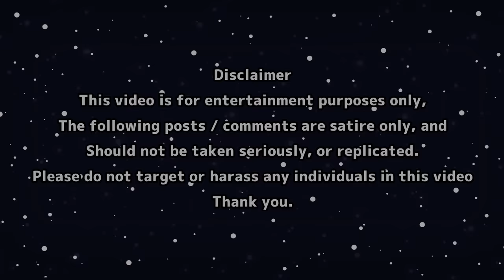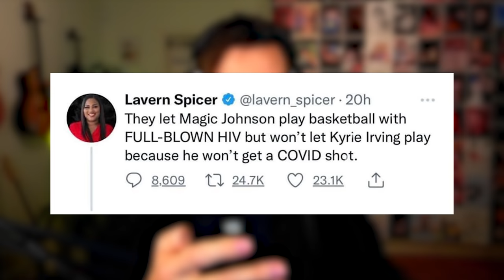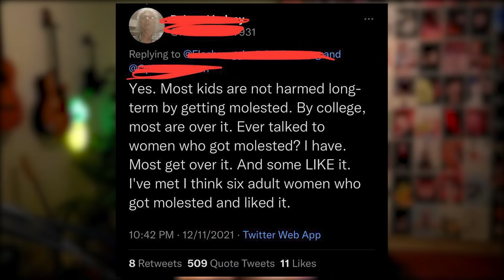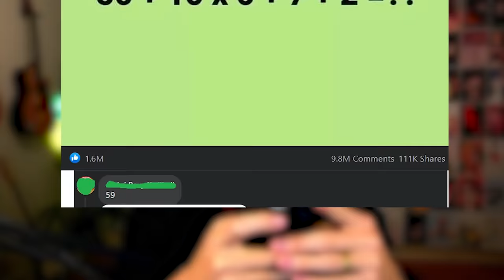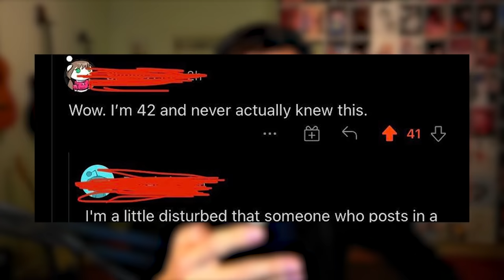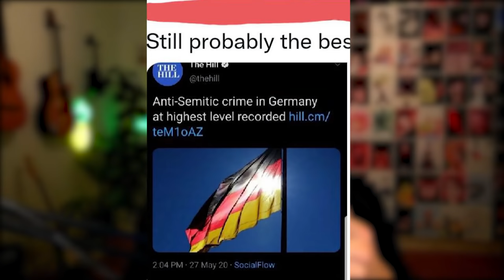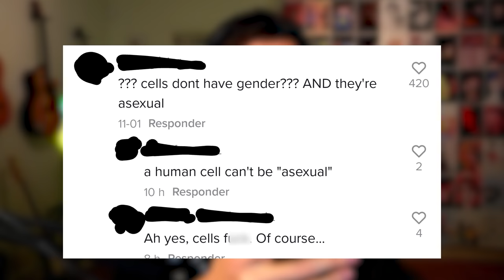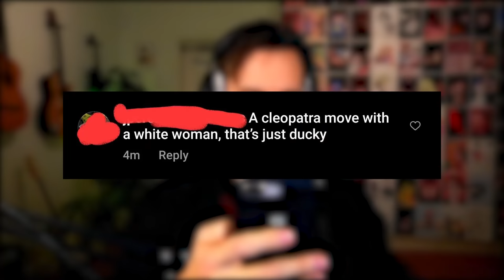r/ConfidentlyIncorrect - SO STUPID